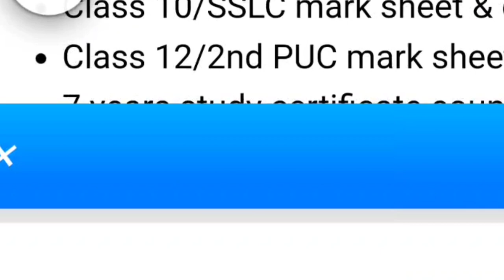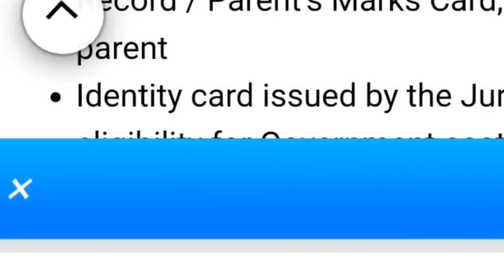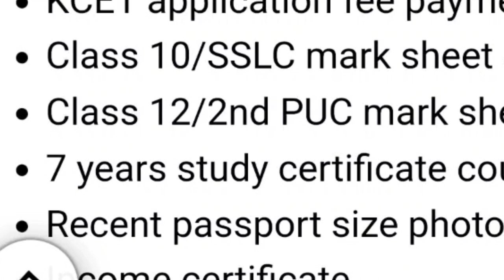KCET DOCUMENT VERIFICATION 2023|REQUIRED MAIN DOCUMENTS|KEA 2023|students solution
Upi id:hatersvtu@ybl